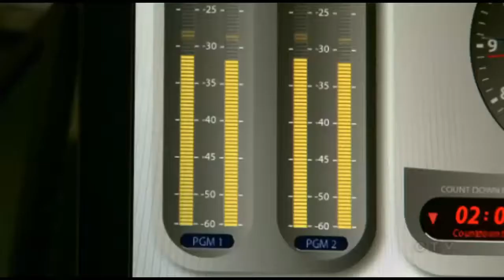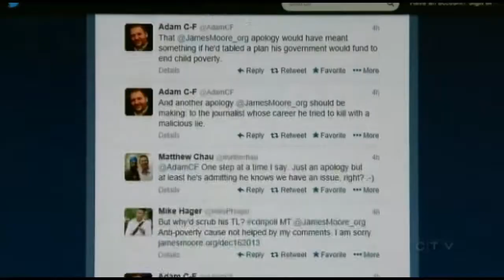Not Gov's Job to Feed Starving Children?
Industry Minister James Moore stated recently: "Well, obviously nobody wants kids to go to school hungry. Certainly we want to make sure that kids go to school with a full belly, but is that always the government's job, to serve people their breakfast? Empowering families with more power and resources so that they can feed their own children is, I think, a good thing. Is it my job to feed my neighbour's child? I don't think so."

A lovely sentiment from yet another member of the Harper Government. Is it the government's job to deal with issues like child poverty? Hmmm...what are they being paid to do again? Oh right, GOVERN. You'd almost forget! Of course, all they care about is big corporate interests and to HELL with men, women, children, elderly, natural resources, democracy, capitalism, Canadian values and the future of this country, but you'd think they could do a better job of at least pretending they give a damn.

I think we should all send James a letter or tweet about how we feel about his sentiments.